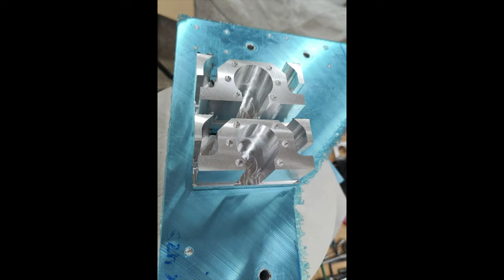Nuevo chasis CNC (Y mis ERRORES!!)(Español/Spanish Version)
En este video muestro parte del nuevo chasis para mi CNC, un chasis robusto y que tenga rigidez de sobra para lo que necesito y mas.

Toda la mecanización del Chasis se la he pedido a JM Llosa os dejo el link por si os interesa:

En breve empezaré a grabar nuevos videos en dos idiomas con voz usando un voz "realista" generada por IA.

Dejo fijado el link de los sensores ya que me los pide por mensajes o mails algunas personas.

Los que escogí son los los de 2mm, NO (normalmente abierto), NPN depende de como quieras conectarlo PNP o NPN y tu controladora, primero buscad como va mejor en vuestra controladora (no soy un experto y en esa parte no puedo ayudaros).